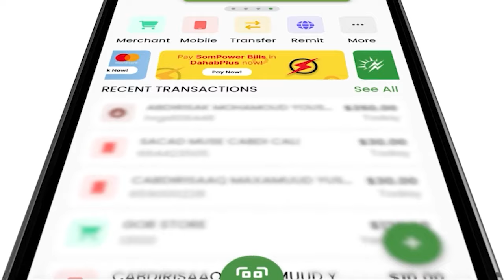Habar-jeclooy Isaaq bay fur-furayaan nimankii Ina Biixi soo diray ee wasiiradda ahaa,ma noollin Gur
Habar-jeclooy Isaaq bay fur-furayaan nimankii Ina Biixi soo diray ee wasiiradda ahaa,ma noollin Gurmadkii Gar-xajis iyo Gooja-caddena..Waddani oo Saraar Gaadha